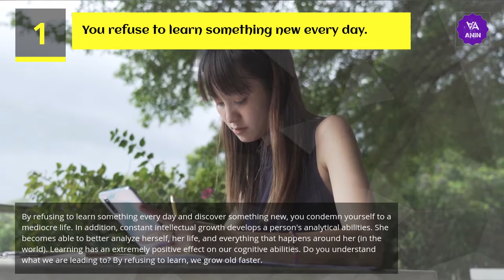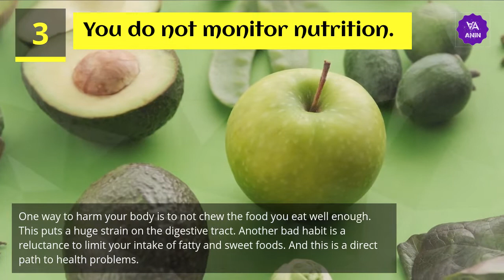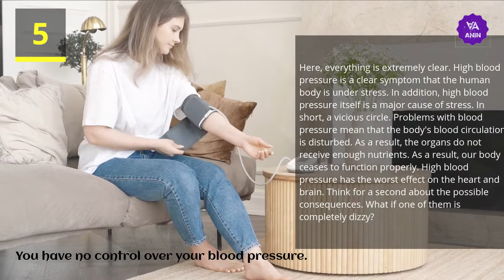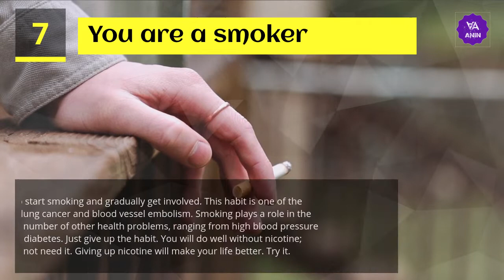What are the 8 habits that accelerate the aging process?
Each of us is afraid to wake up one day and see an old, wrinkled old woman in the mirror.
Age is a constant reminder that we are all mortal.
There are simple ways to reverse the aging process.
One of the most effective is an active lifestyle and regular exercise.
However, whatever methods we use, will not make sense if you do not get rid of the following 8 habits.
Get rid of these addictions and you will stay healthy.

You will be interested:
Learn how some magic words will make any guy goes from just passing by to completely lovestruck in seconds

Have The Confidence To Know That You’re Meeting A Partner’s Needs Better Than Anyone Else In The World Could Ever Do

30 keys to unlocking the treasures of romance. This collection of romantic tips, tricks, and techniques

Discover about a Relationship's ''Secret Ingredient" when you know this powerful “secret ingredient”...you won’t believe how effortless, passionate and bulletproof your relationship can be

Why do people fall in love with you and how does the month of your birth affect it?